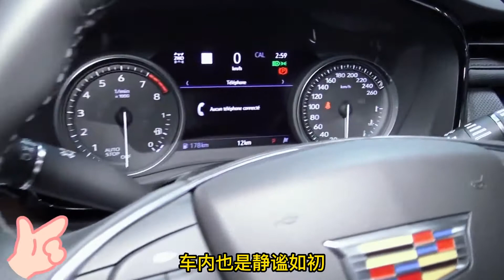26万跌至19万，2.0T+9AT爆272马力，4款合资SUV都是“静音王”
26万跌至19万，2.0T+9AT爆272马力，4款合资SUV都是“静音王”